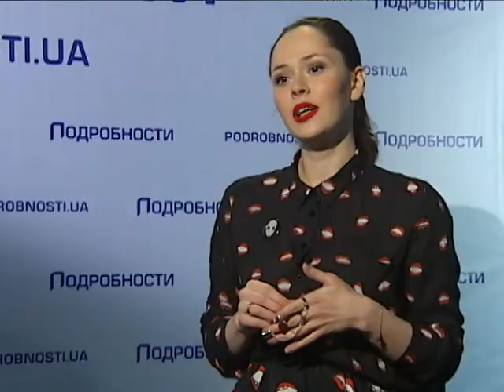Санина хочет сняться в кино, но боится говорить на сцене